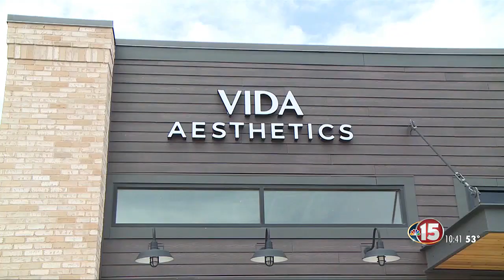Latina medical spa owner makes history in Dane Co.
A Madison businesswoman is making history as the first Latina to open a medical spa in Dane County, according to the Latino Chamber of Commerce.